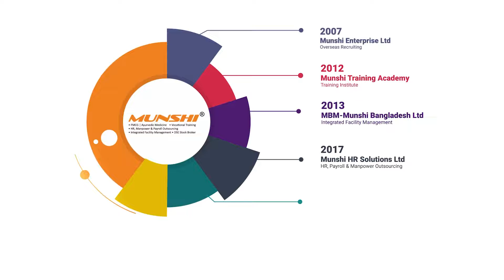2022 | Interview with Raquib Mohammad Fakhrul Rocky | Managing Director | MUNSHI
Munshi! a hub of global reach and local expertise combine to deliver an unmatched global perspective with detailed insight into local markets across all major industry sectors. Whether your needs are local or global, we can create the workforce solution you need. Munshi is now working in various sectors like FMCG, Overseas Human Resource, Integrated Facility Management, Business Process Outsourcing (BPO), International Trade, Stock Brokerage and Non-Profit Organization. 𝗥𝗮𝗾𝘂𝗶𝗯 𝗠𝗼𝗵𝗮𝗺𝗺𝗮𝗱 𝗙𝗮𝗸𝗵𝗿𝘂𝗹 (𝗥𝗼𝗰𝗸𝘆), Managing Director of MUNSHI, has a wide and longer vision to develop the company with helping the society simultaneously. In his words, When our partners succeed, we succeed. We develop a keen understanding of our partner's business so that we can provide an efficient workforce in the client's premises.

More than 10 years of total immersion in the changing world of work has given us a deep understanding of the potential of people and expertise in unleashing that potential to drive businesses forward. When we apply that expertise to your specific business opportunities, success happens.

We also trust in the creation and delivery of innovative workforce solutions and services that enable our clients to win in the changing world of work.